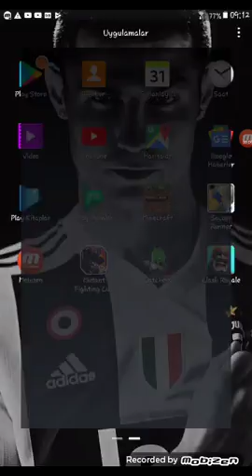Clash Royale 1. bölüm